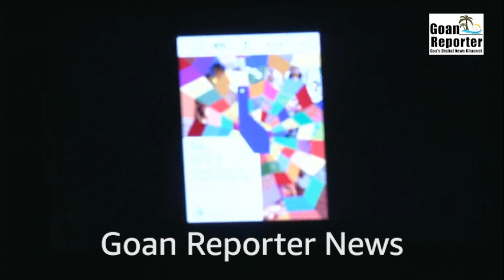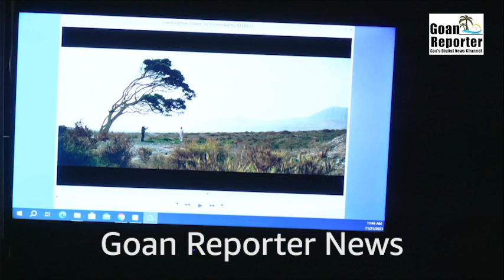Goan Reporter News: Press Conference on opening film of the 54th IFFI - 'Catching Dust